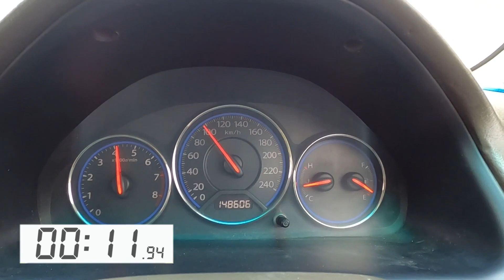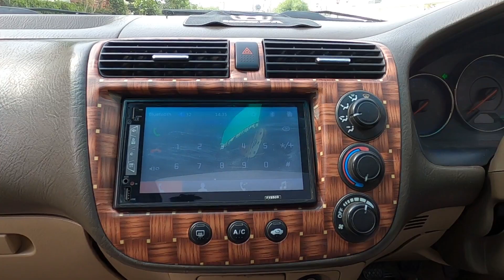2005 Honda Civic VTI Oriel Manual|Ownership Review|Episode-17|Mux Roads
This is an Ownership review of Honda civic (Eagle) VTI Oriel 2005

Variant                       ‘’Oriel’’
Displacement            1590 cc
Engine Power            132 hp @ 6600 RPM

Crash Test rating:        N/A